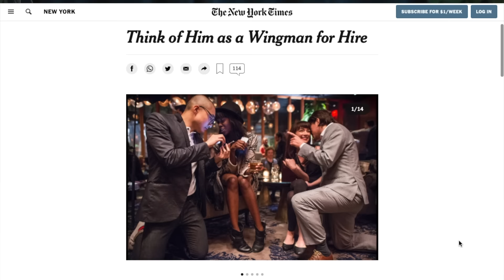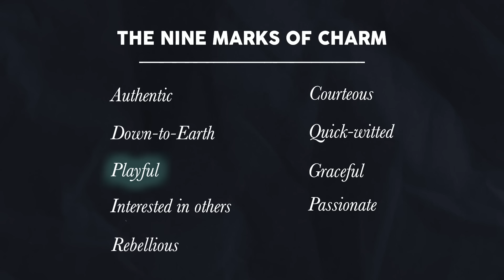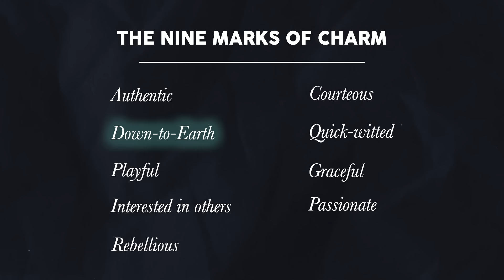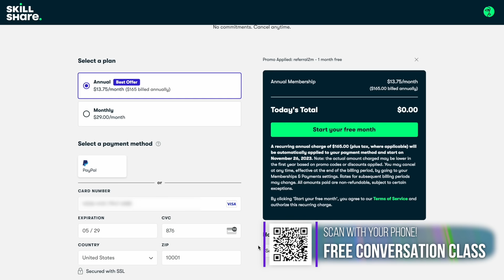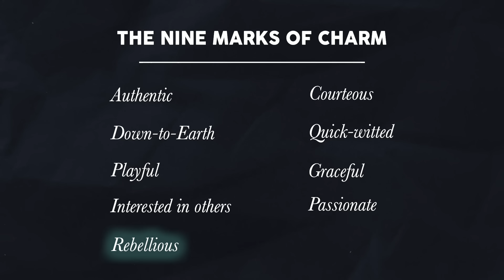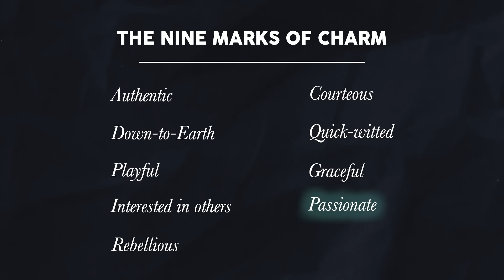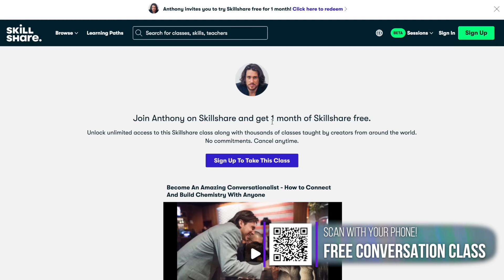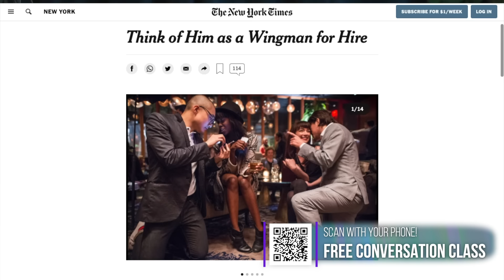8 Easy Attraction Habits Ryan Gosling Uses On Everyone He Meets | Classic Charm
👩🏼‍💻 MY FREE CONVERSATION COURSE! (SKILLSHARE) 🧑🏾‍💻

240,000